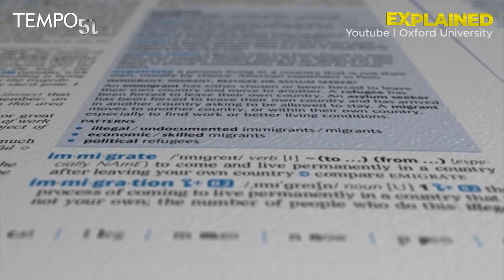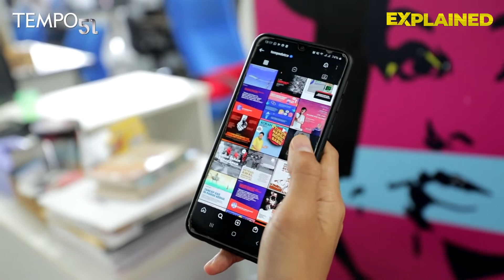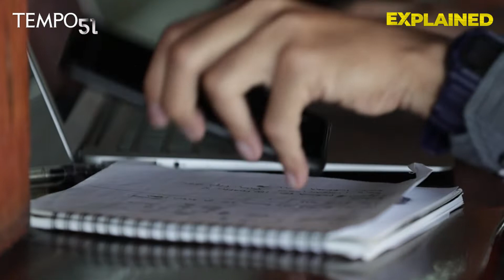Yakin Hustle Culture Gak Bikin Kamu Mental Break Down? | Explained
Tempo Politik Channel of Tempo.co - Mengacu pada Oxford Learner’s Dictionary, hustle culture artinya dorongan pada seseorang agar bekerja lebih cepat secara agresif dalam hal ini soal budaya kerja.

Fenomena ini ditemukan pertama kali oleh Wayne Oates, psikolog asal Amerika pada 1971 yang tercantum pada bukunya berjudul “Confessions of a workaholic: The Facts About Work Addiction.

Katanya budaya gila kerja atau hustle culture menjangkiti kaum muda khususnya gen Z. Dengan beragam latar belakang, mereka memecut diri mereka sendiri untuk tidak menyia-nyiakan waktu dengan bekerja atau berkegiatan secara terus-menerus..

Jadi apa sih alasan mereka?